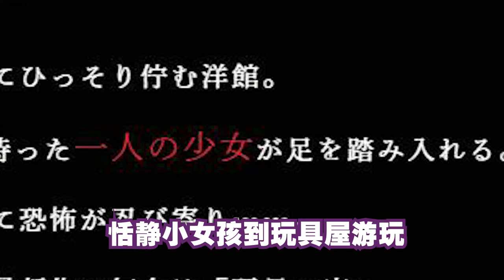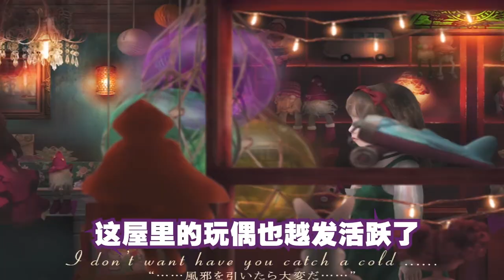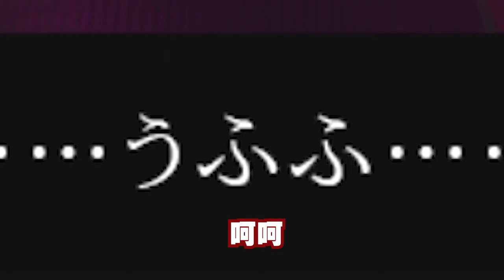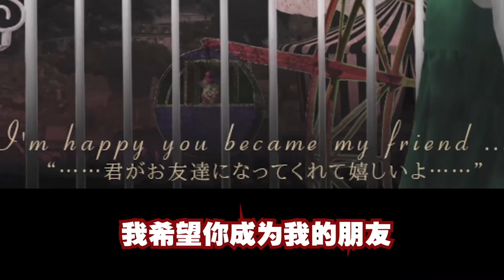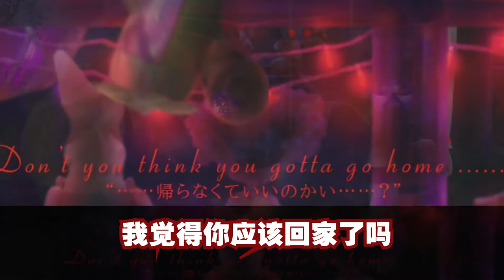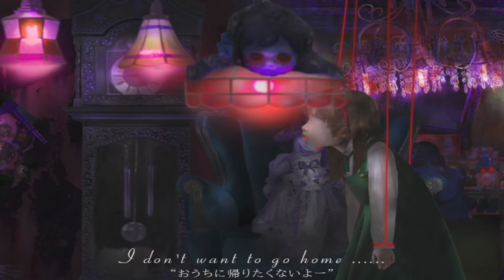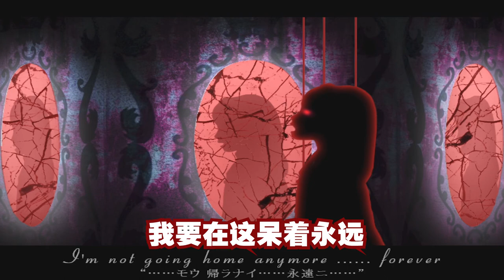翌日系列耳語玩具屋：走路就會碰見鬼的散步模擬器